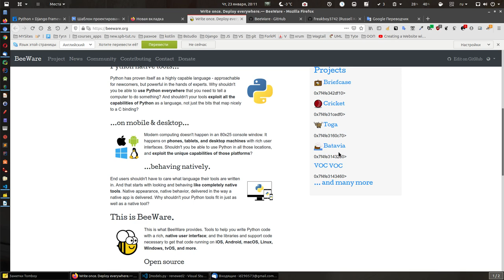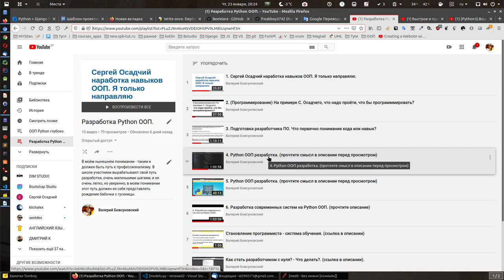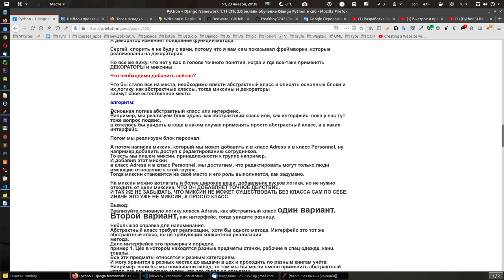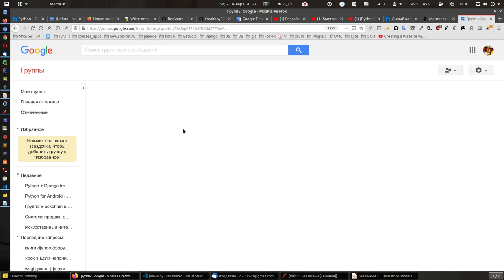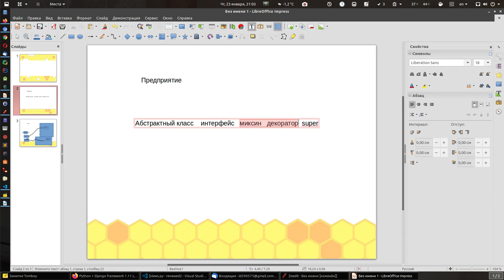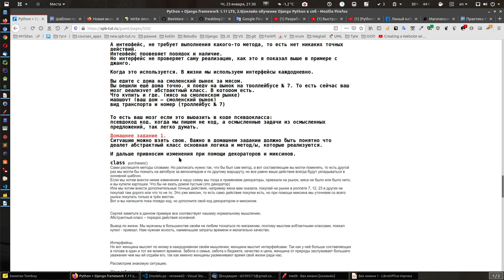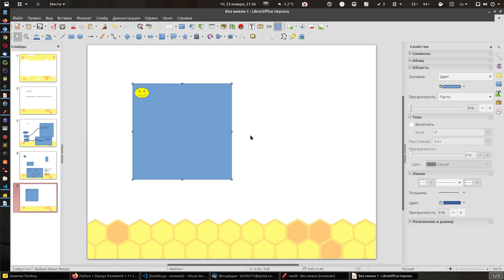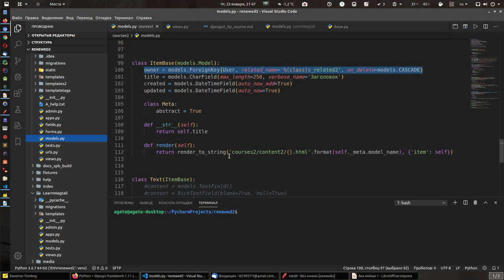Разработка на Python. Абстрактные классы, интерфейсы, декораторы и миксины.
Когда в школе начали заниматься обучением разработки, так что бы поняли все. то все оказалось не так просто. В коде люди вроде бы все понимают, но если взять реальную ситуацию, то начинают теряться.

А что это значит? Нет уверенного видения кода в реальных жизненных ситуациях, если нет значит давайте разбираться. Сначала нужно в жизни в простой ситуации видеть, как работают абстрактные классы, интерфейсы, миксины и декораторы тогда и к любому техническому заданию можно легко подойти, этому и посвящено это видео. что бы понять что есть в жизни абстрактные классы, интерфейсы, декораторы и миксины. а потом уже размышляя начать использовать их в коде.

По сути тогда получается все верно,  язык продолжение наших мыслей. А если не понимать, то язык сам по себе, код языка сам по себе, а вы сами по себе - это не порядок.

Да и в конце концов первая задача разработчика определить что и на чём он будет писать, но как определить, если мы не видим этого в жизни, давайте научимся.

Дополнительно посмотреть видео и почитать:
Быстрое и правильное освоение Python от нуля до разработки.

Для новичков:
Для начала нужно начать изучать два языка:
Питон: